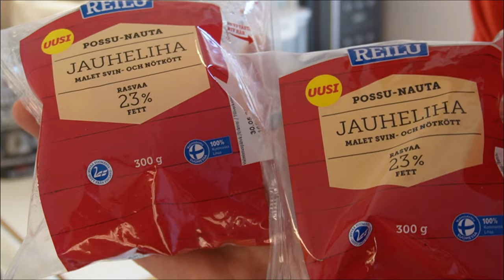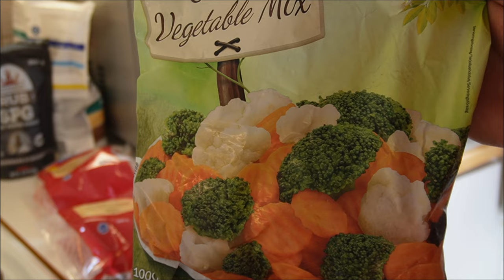Makaroni Jauheliha Sekoitus eli pääkalloa NAM!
Tehdään makaroni jauheliha sekoitus, elikä Pääkalloon ja Nistipataan verrattavissa NAM NAM. hyvistä raaka aineista lisukkeena kanamunia sekä vihanneksia, tulkaa ihmeessä katsomaan.